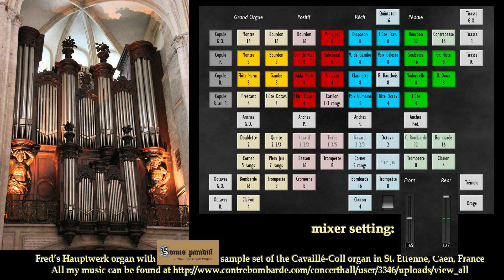Aus Tiefer Not schrei ich zu Dir, Samuel Scheidt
Gespeeld op mijn Hauptwerk orgel met de nieuwe versie Sonus Paradisi sample-set van het Cavaille-Coll organ van de St. Etienne Abbey in Caen, Frankrijk.
Played on my Hauptwerk organ with the upgraded Sonus Paradisi sample-set of the Cavaille-Coll organ of the St. Etienne Abbey in Caen - France.